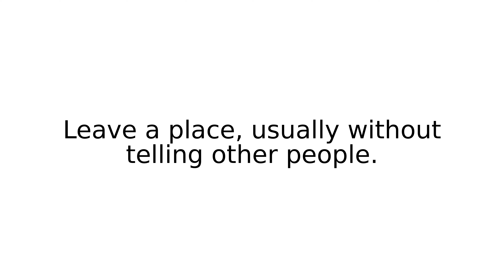wander off I